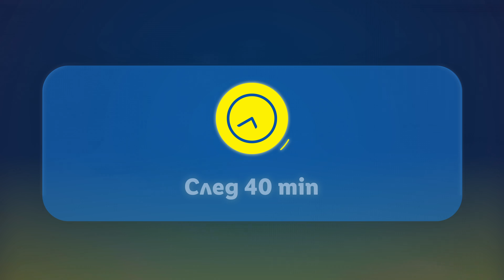Неустоим крем карамел 🍮 с ароматен ром и хрупкави лешници 🌰| Готви с Lidl | Lidl Bulgaria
Крем карамелът е класически десерт, който изкушава сетивата с неустоимия си плътен вкус. 🍮 Разнообрази изпитаната рецепта на баба с оригиналния прочит на шеф Манчев. Поръската от лешник 🌰 и добавената прясна мента за разкош и свежест ще го превърнат в твоя нов любим десерт. 🌿

Необходими продукти:
▫️ 100 g захар
▫️ 30 ml вода
▫️ 10 g масло 🧈
▫️ 120 ml прясно мляко
▫️ 120 ml сладкарска сметана
▫️ 30 ml ром
▫️ 3 яйца 🥚
▫️ 50 g печени смлени лешници 🌰

00:00 – Интро
00:50 – Необходими продукти
00:58 – Приготвяне на карамела и натрошаване на лешниците
01:54 – Изсипване на карамела в купичките
02:00 – Приготвяне на сместа
02:35 – Изсипване на сместа и печене
03:05 – Поднасяне и аутро

👨‍🍳 👨‍🍳 Нашата апетитна поредица е тук, за да те вдъхнови да готвиш с Lidl. От традиционни родни рецепти до любимите домашни ястия, които още не си се престрашил да сготвиш. Oт изпробваните манджи, за които ще научиш нещо ново, до лесни рецепти от световната кухня, с които ще вдигнеш нивото в кухнята на нови висоти! 🤤 Всичко това и още много ценни съвети, практични идеи и любопитни хитринки ще откриеш в Готви с Lidl!
▶️ Гледай всяка седмица в YouTube канала ни.

🔔 Абонирай се за каналa на Lidl България – останалото е от нас!